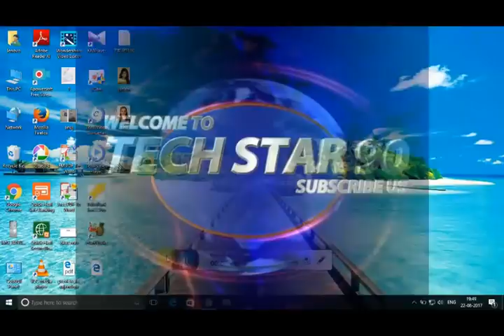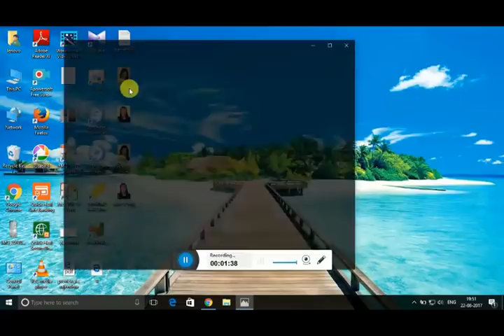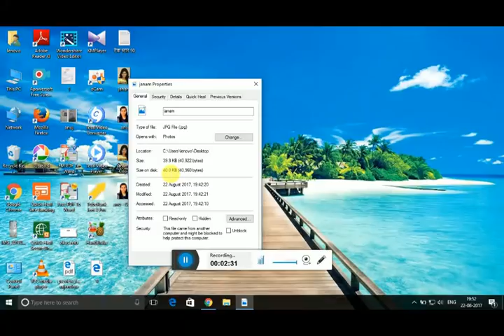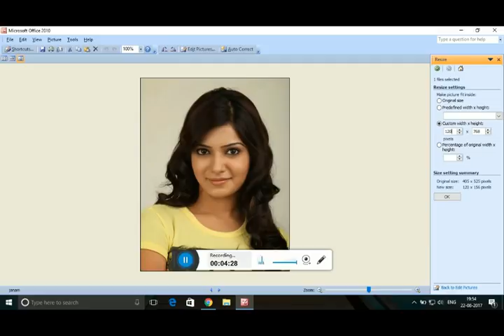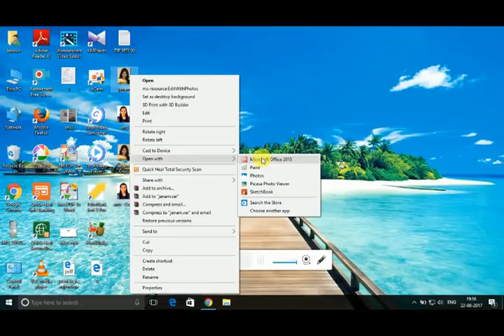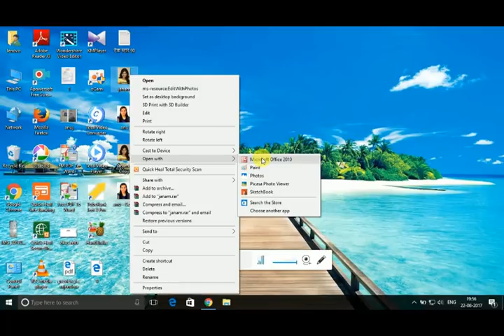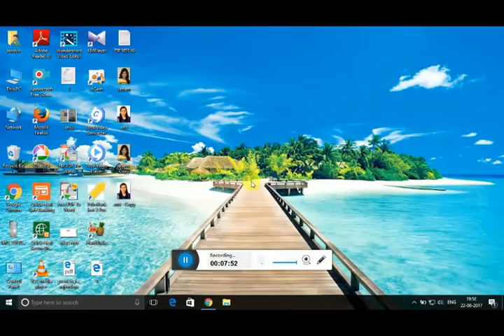How To Resize Photo, Signature, and other document For SSC, and railway Online 2020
SSC, Delhi police PASSPORT PHOTO SIZE or DIMENSION :
WIDTH : 200px
HEIGHT : 230px
5 -20 KB

SSC Exam online PHOTO must be less than 20 kb and greater than 5 kb and of resolution 200 pixel width by 230 pixels height. ( WIDTH : 200 px, HEIGHT : 230 px , Between 5-20 KB )

SSC SIGNATURE Resolution & Size :
WIDTH : 140 px
HEIGHT : 60 px
1 - 12 KB

SSC Exam online SIGNATURE must be less than 12 kb and greater than 1 kb and of resolution 100 pixel widths by 120 pixels height. ( WIDTH : 140 px, HEIGHT : 60 px , Between 1-12 KB )

How to upload photo and signature for ssc online, ssc image and sign upload size, ssc photo and signature upload size

Anuj smart tech
Anujsmarttech